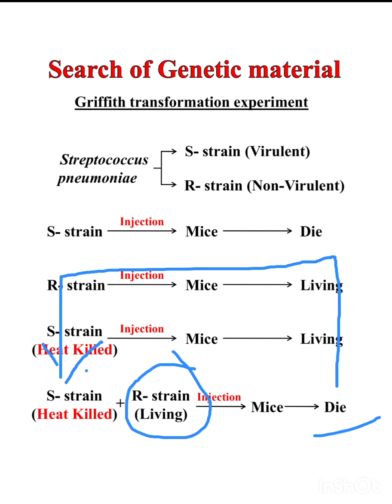Griffith Transformation Experiment, search of genetic material